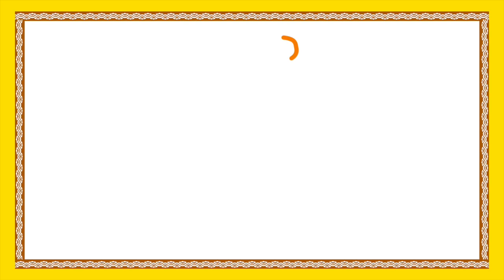Grandma Stories Collection - 2 In Telugu | Animated Short Stories For Children | Kids Animated Movie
Grandma Stories Collection - 2 In Telugu forms Animated Short Stories For Children from Kids Animated Movies available only on Bommarillu.